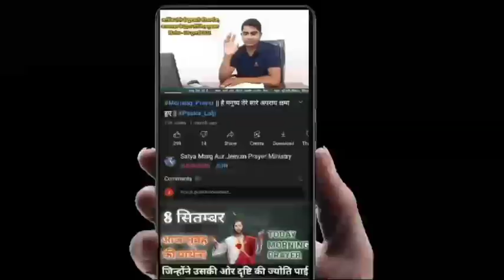भविष्यवाणी हुई और मिर्गी की बीमारी निकल गई||सत्य मार्ग और जीवन प्रेयर मिनिस्ट्री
Add. Vill- Kodari(Semara), Post- Singarpur,Saidpur,Ghazipur,U.P.#
क्या आप बीमार हैं, क्या आप दुख में हैं, क्या आप समस्या में हैं, क्या आप परेशान हैं तो आप जरुर आइये हमारी कलेशिया में, यीशु आपको बुलाता है। आप प्रभु यीशु की आशीष के द्वारा चंगाई लिजिये।
यदि आप नही आ पा रहे हैं तो,
हमारे चैनल के वीडियो को देखिये और लाइव स्ट्रीम में भाग लिजीये प्रभु यीशु आपको जरुर चंगा करेंगे।
हर बृहस्पतिवार, शुक्रवार और रविवार- दोपहर 12:00 pm
और हर बुद्धवार- शाम 07:30 pm.
Are you sick, are you sad, are you in trouble, are you upset, then you must come to our church, Jesus calls you. Heal you through the blessings of the Lord Jesus.
If you can't come, then
Watch the video of our channel and participate in the live stream, Lord Jesus will definitely heal you.
Every Thursday, Friday and Sunday- noon to 12:00 pm
And every Thursday - 07:30 pm.